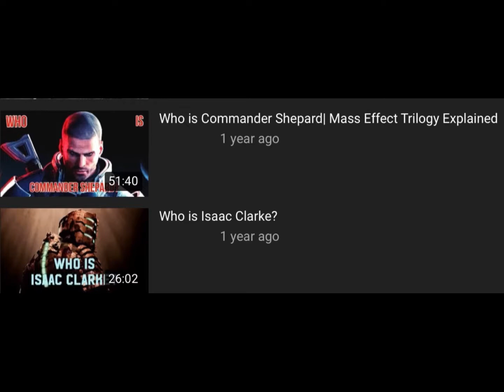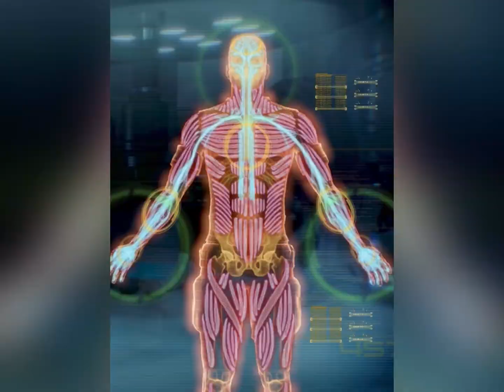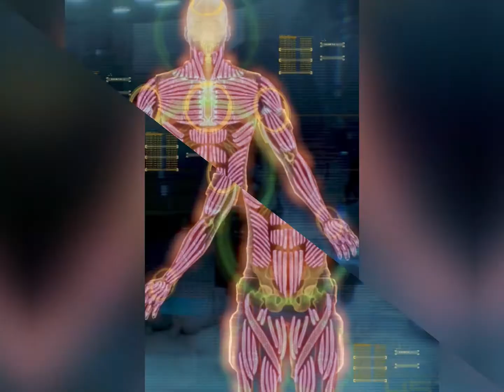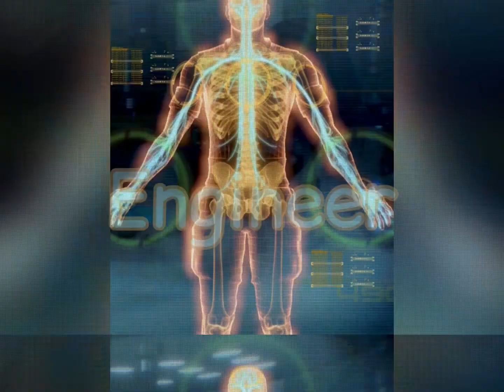Isaac Clarke vs Commander Shepard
The video I put off for over a year.